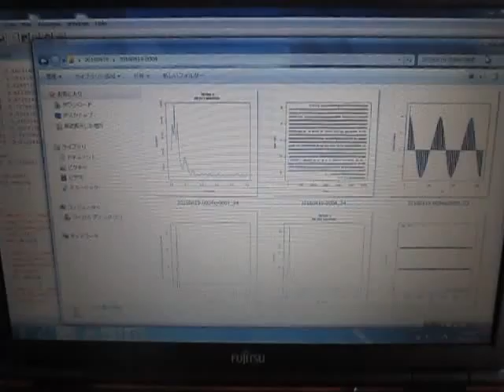音圧データのフィードバック解析による表面検査 （超音波システム研究所 ultrasonic-labo）